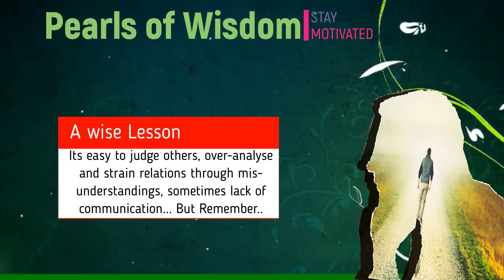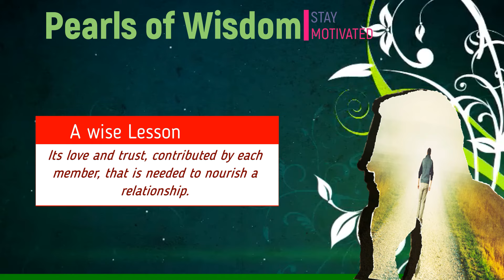How to Nurturing Relationships | Pearls Of Wisdom | Motivation Stories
Voice-Over: Nagasubramanian
Video Edits: Samprada N

How to nurture relationships